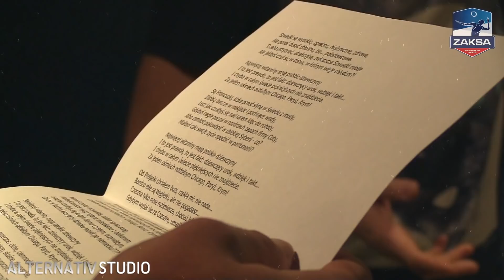Dzień Kobiet z ZAKSĄ - śpiewające życzenia w wykonaniu Tomasza Kalembki!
Z okazji Dnia Kobiet, z najlepszymi życzeniami - w piosence Andrzeja Rosiewicza "Najwięcej witaminy", Tomasz Kalembka!

Serdecznie dzięki dla AlternatiV Studio za pomoc w realizacji nagrania!